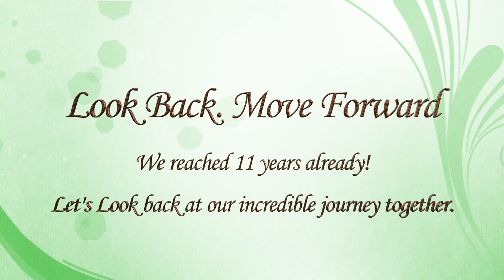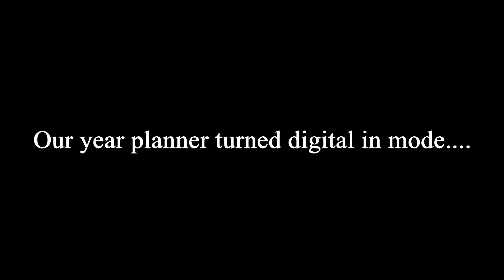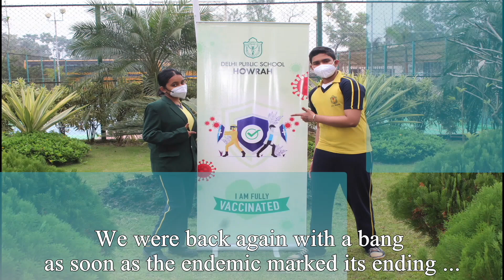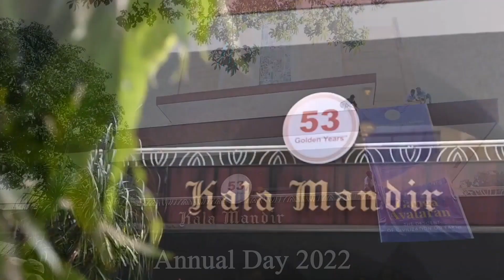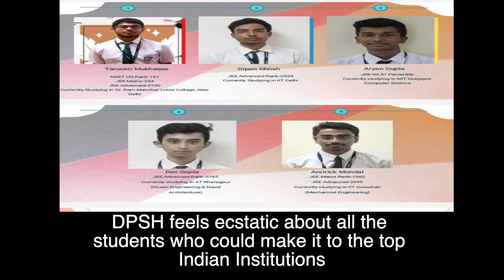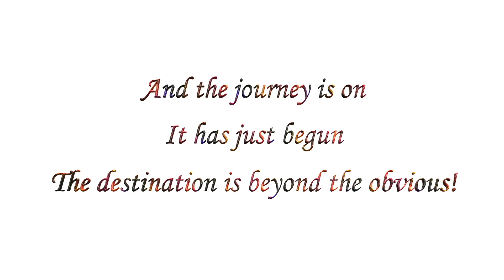11 years of excellence!!